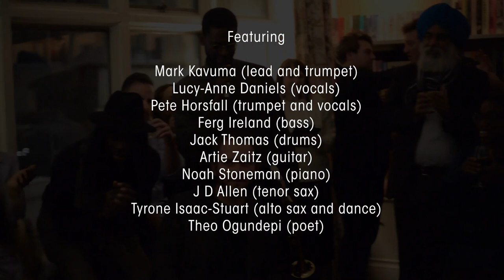Abram Wilson presents House of Jazz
House of Jazz events bring together the very best artists and musicians for a very special night of immersive live jazz, poetry and dance with exclusive access to unusual or private venues.

Aside from showcasing the best UK talent as well as having an awesome time, the events are to raise funds towards our work inspiring, connecting and opening doors to the music industry so that minoritised young talent has an equal chance of realising their creative potential.

Our inaugural event was led by the extraordinary trumpeter and composer, Mark Kavuma in a unique Mayfair residence, and sponsored by Brand By Me, Allen Austin-Bishop, Sam Farmar and Dan Crow.

to be the first to know when the next event is on!

And see more info about the event